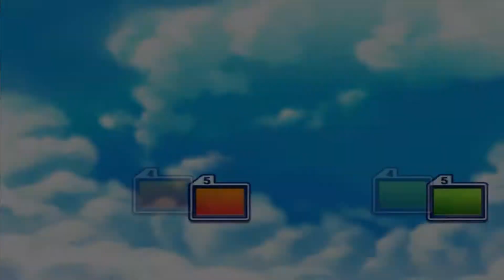Dragon Ball Z Budokai Tenkaichi 2 - Part 105 - Videl wird zur Furie! | Let's Play [Deutsch]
Oh Schreck! Oh Graus! Son-Gohan hat Videl betrogen!
Und die wird daraufhin völlig wahnsinnig und verprügelt nicht nur Son-Gohan, sondern auch dessen Familie...

Und nicht nur mit Videl darf sich Son-Gokus Familie herumschlagen. Gegen eine Horde Cyborgs dürfen nicht nur Son-Goku und Son-Gohan, sondern auch Opa Bardock und Onkel Radditz ran!

Danke für eure Vorschläge :)